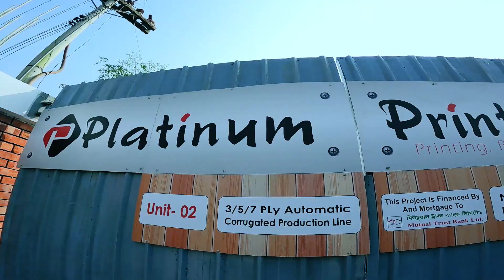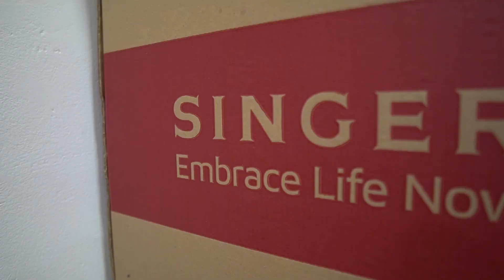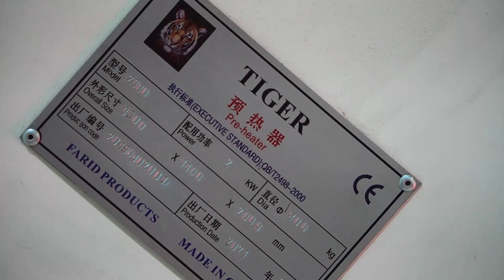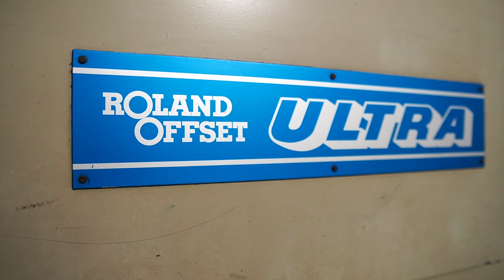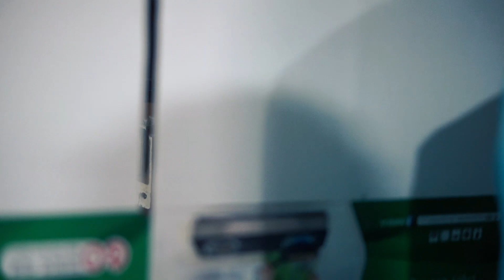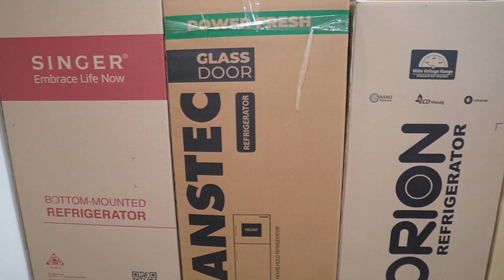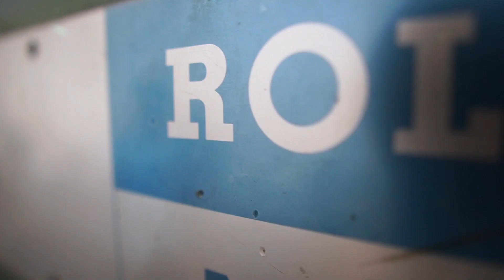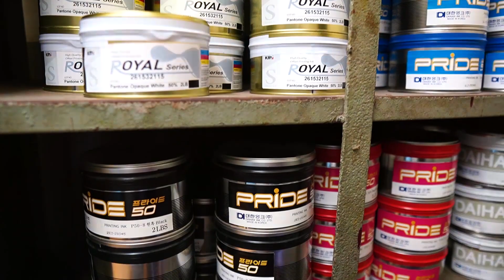Corporate Promotional Video For Platinum Print & Pack Packaging Factory